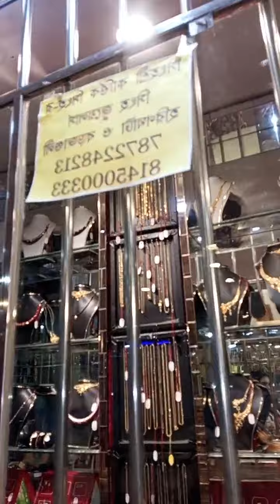০.৫ গ্রাম থেকে শুরু সোনার গহনার নজরকাড়া কালেকশান। 22KT Hallmark Gold Necklace Collection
০.৫ গ্রাম থেকে শুরু সোনার গহনার নজরকাড়া কালেকশান। 22KT Hallmark Gold Necklace Collection

Singhasree Kartick Singha's Singha
Jewellers
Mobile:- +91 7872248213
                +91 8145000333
Address :- Branch 1: Haringhata, Shibtala Road, Nadia /
Branch 2: Barajaguli, Under PNB Bank, Nadia, Haringhata, India, 741249

kolkata jewellery wholesale market new video
new